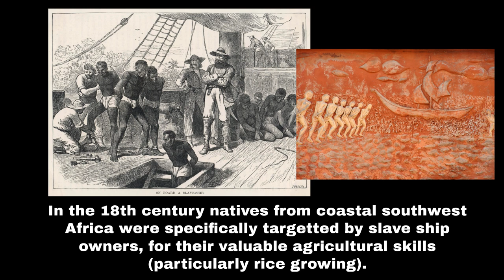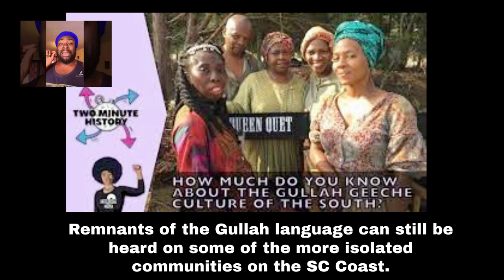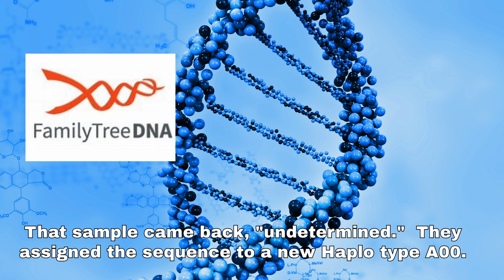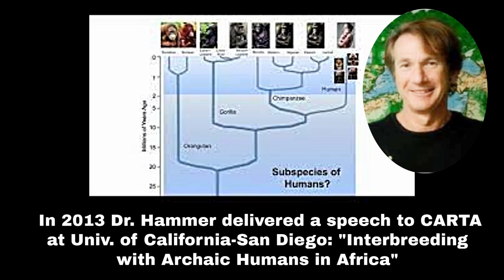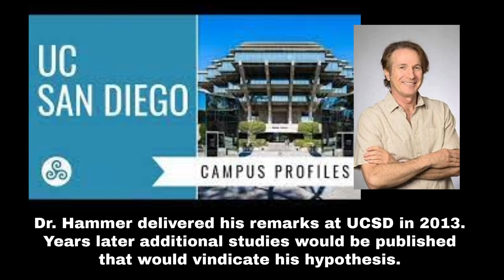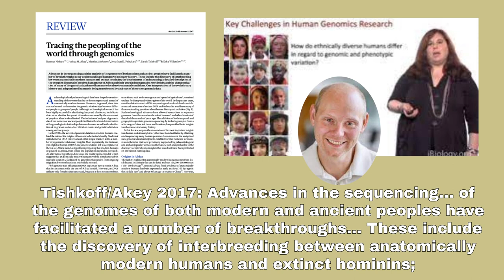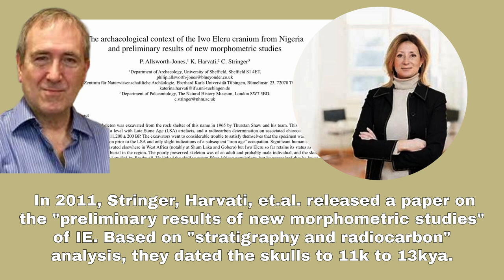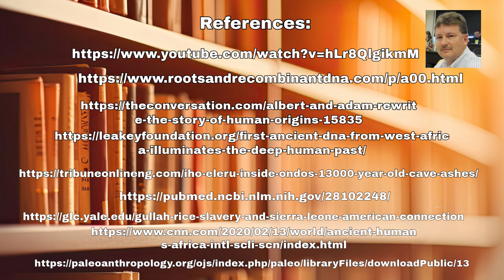Gullah-Geechee Ancestry: From Cameroon’s Shores to South Carolina’s Sea Isles tracing Haplo-type A00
The evidence is undeniable. The Gullah Geechee people from the southeastern United States’ outer islands and marshlands have a direct and fascinating connection to Cameroon and the West African coast. Brought over as slaves in the early 1800s for their unparalleled expertise in rice farming, their story is one of resilience and hidden history.

In 2011, a DNA company analyzed sample swabs from African-American men, submitted by a Gullah-Geechee genealogist. One sample came back undetermined, meaning it couldn’t be matched to any known modern human lineage. This led geneticists to assign a new Haplo type: A00.

And that’s where things get really interesting.

Many slaves captured from the West African coast, particularly around Cameroon, were chosen for their rice farming skills. Today, their descendants live on the islands off the coast of South Carolina, preserving a unique cultural heritage.

But here’s the kicker: if you examine the facial morphology of some Gullah Geechee individuals in South Carolina, you’ll notice shockingly archaic features that hint at an ancient lineage.

Join us as we uncover the astonishing genetic and historical connections of the Gullah Geechee people, and explore the implications of this groundbreaking discovery.